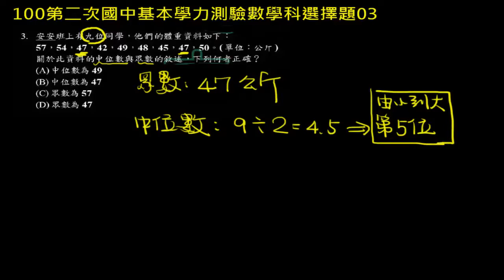【基測數學】100v2 單選03：中位數與眾數